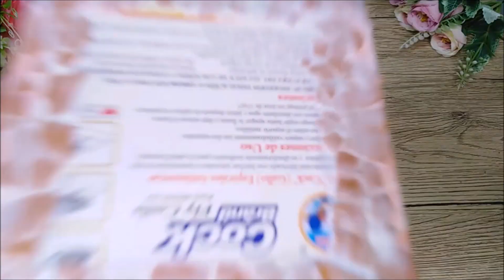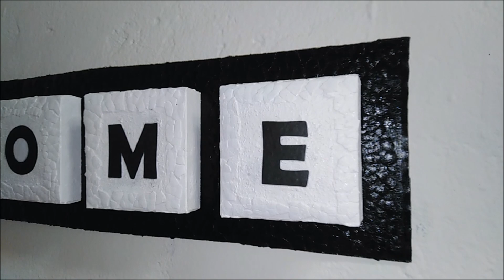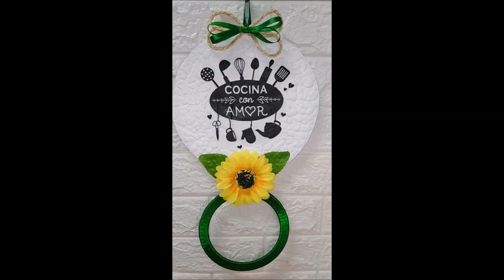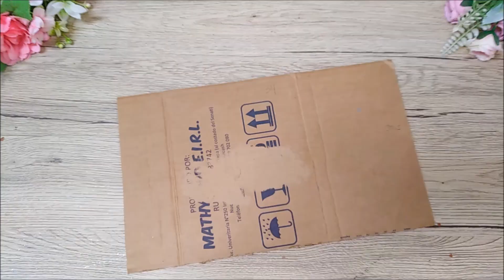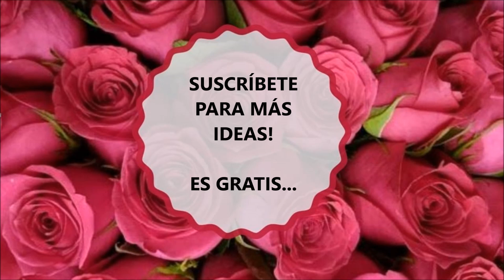6 IDEAS CON CASCARA DE HUEVO/egg shell crafts/crafts for home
ESTO PUEDES HACER CON LA CASCARA DE LOS HUEVOS
*MUCHAS COSAS LINDAS PARA ORGANIZAR Y DECORAR TU HOGAR SIN GASTAR TANTO DINERO Y RECICLANDO LO QUE YA NO USAS. ESPERO TE RESULTE UTIL ESTAS IDEAS*